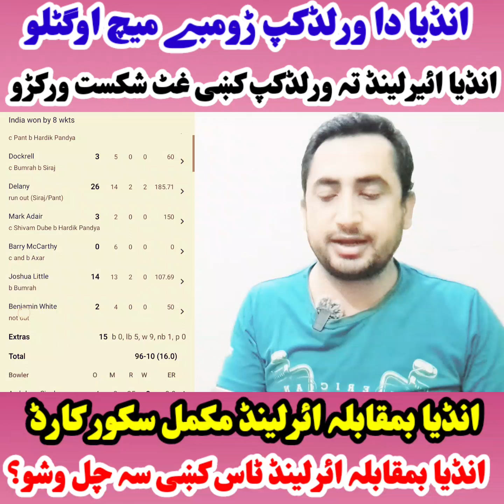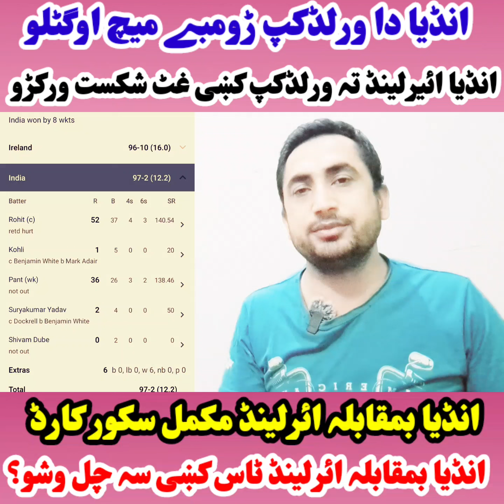India VS Ireland T20 World Cup highlights. India VS Ireland world cup 2024. T20 World Cup 2024